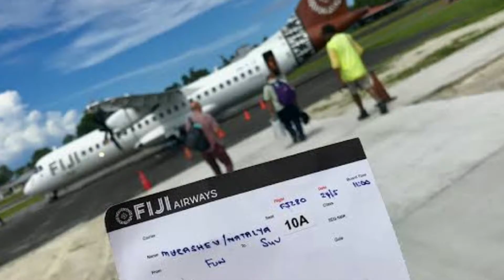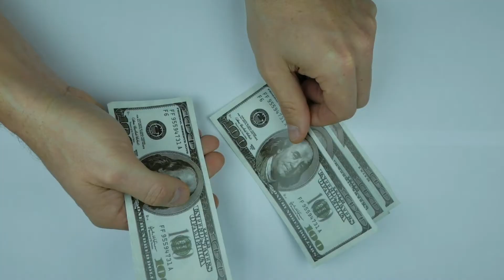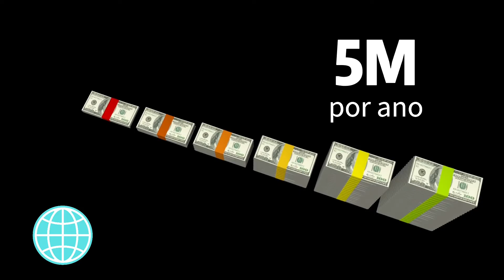TUVALU, O PAÍS MENOS VISITADO DO MUNDO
Tuvalu é o país menos visitado do mundo.
Ao olhar para o Oceano Pacífico encontramos um pequeno arquipélago com 9 ilhas que formam a nação de Tuvalu. O lugar faz parte da Polinésia e está localizado cerca de 4 mil quilômetros de Sydney e do Havaí. Possui 10 mil habitantes e 26 quilômetros quadrados. Está entre os menores países do mundo, só é maior que Nauru, Mônaco e o Vaticano. Embora tenha uma grande extensão em área marítima, sua superfície emergida é muito pequena. Por cada quilômetro quadrado de terra, tem 28.800 como zona ecônomica exclusiva. Para se ter uma noção, se a Rússia tivesse a mesma proporção, teria uma superfície marítima equivalente a quase mil vezes a do planeta Terra.

Olá! Saudações Geográficas.
Somos o casal geográfico "Fernando e Luana".
Desejamos que você aprenda Geografia e conheça lugares incríveis.